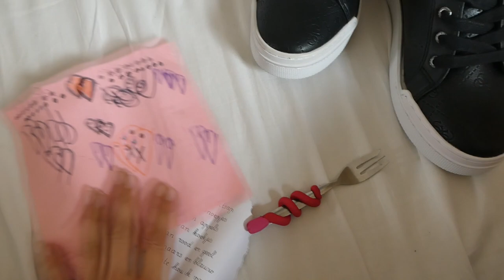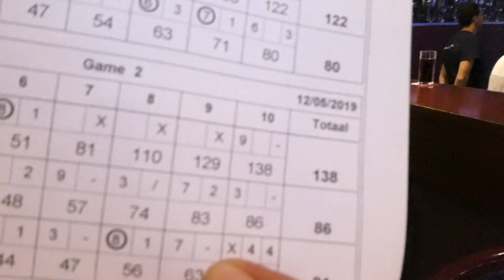MOEDERDAG - VLOG 94 👠 MAMMA OP HAKKEN